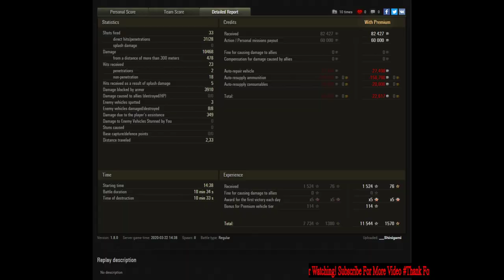World of Tanks Object 279E: 10.5k dmg 8 Frags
MVP commander

Have fun.